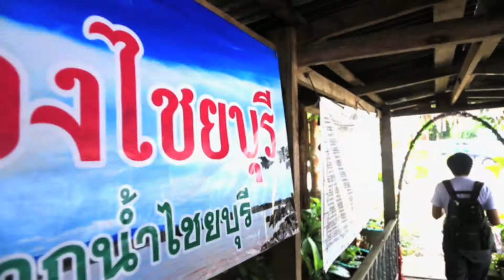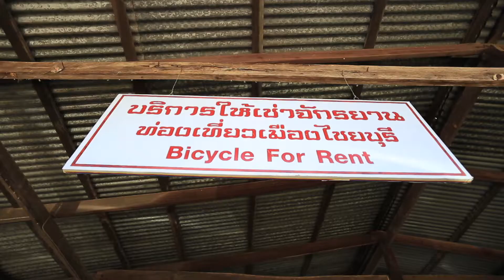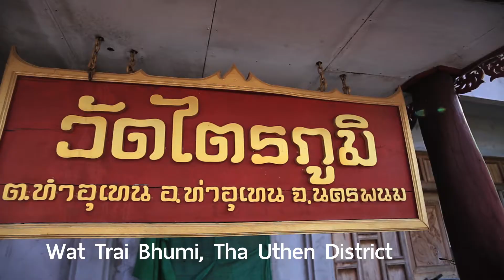🇹🇭 BIKING ROUTES in NAKHON PHANOM, Thailand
Art Thomya, a Thai singer/songwriter, will show you Biking routes in Nakhon Phanom, Northeastern Thailand.